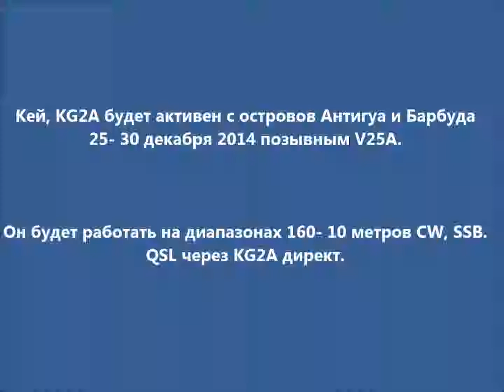V25A Антигуа и Барбуда. С сайта dxnews.com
Кей, KG2A будет активен с островов Антигуа и Барбуда 25- 30 декабря 2014 позывным V25A.